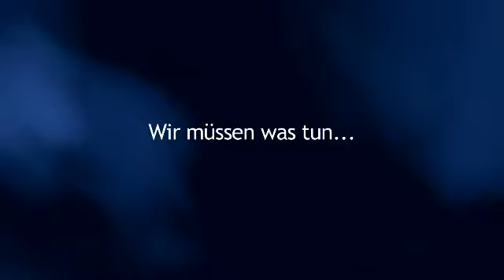WWF Climate Group: Schweizer Jugendherbergen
Welche Gefahren bringt der Klimawandel und was dagegen tun? CEO Fredi Gmür erklärt, was die Schweizer Jugendherbergen unternehmen